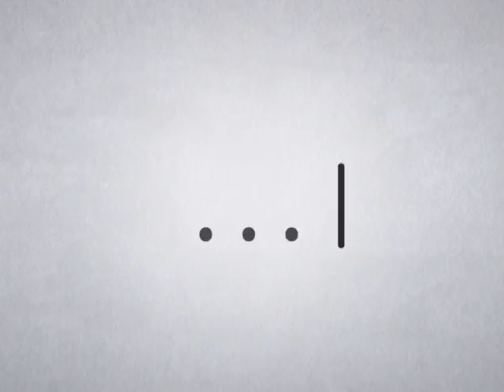คิดอย่างผู้ศรัทธา 1027 ตอน ความประเสริฐบางประการของเศาะดะเกาะฮ 8 มกราคม 2560